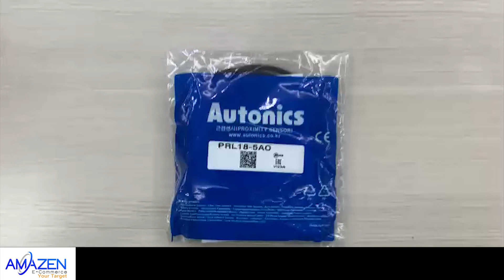Cảm biến tiệm cận Autonics PRL18-5AO (5mm NO 100-240V) | Amazen.com.vn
Cảm biến tiệm cận từ Autonics PRL18-5AO:
- Loại dây và nguồn: AC 2 dây 100-240VAC
- Đường kính cạnh phát hiện: M18
- Khoảng cách phát hiện: 5mm
- Khoảng cách phát hiện tiêu chuẩn: 18×18×1mm(sắt)
- Ngõ ra điều khiển: Thường Mở
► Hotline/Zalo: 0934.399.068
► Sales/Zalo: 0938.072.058